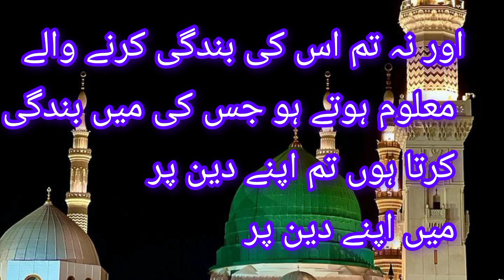# سورۃ الکافرون کا اردو ترجمہ# Surat Al kafiroon ka Urdu tarjuma